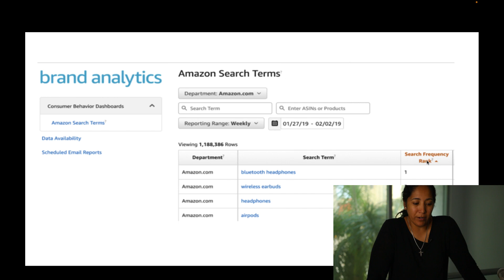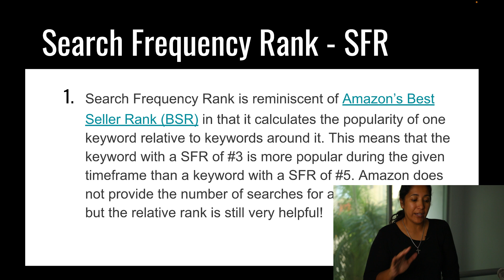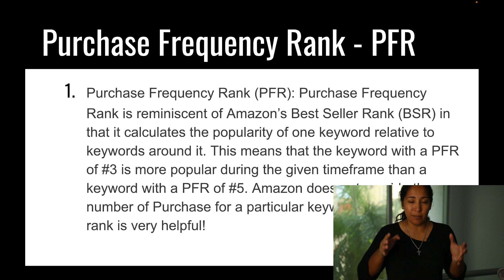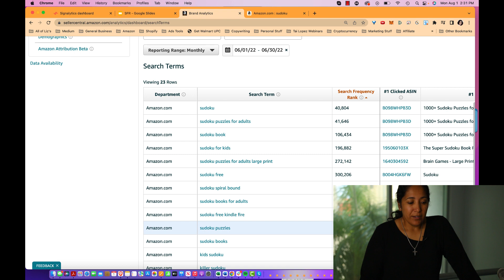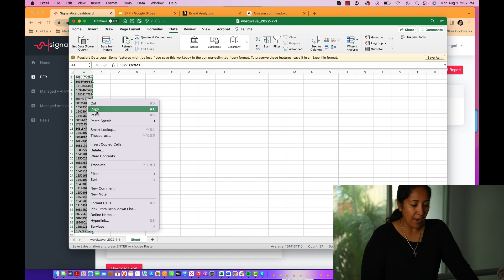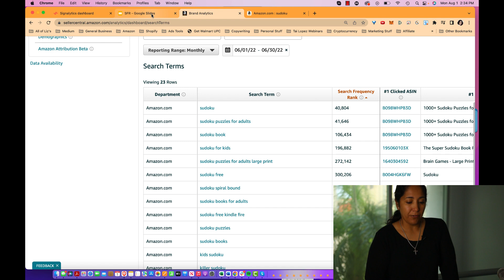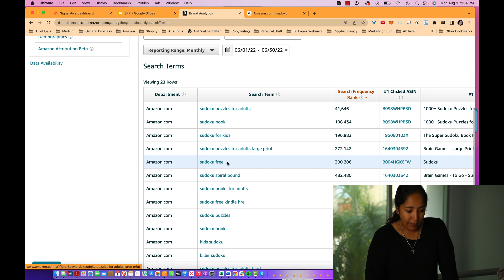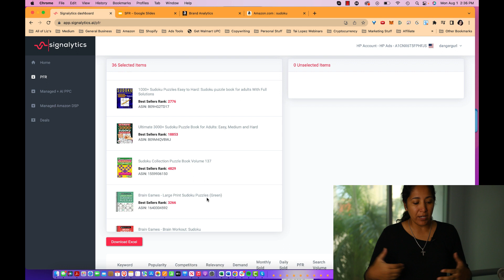This Secret Amazon KDP Keyword Tool Helps You Double Or Triple Your Profitable Keywords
In this video I show you a tactic that is commonly used in Amazon private label that you can use for KDP to grow your business faster.

Anyone can implement this now.